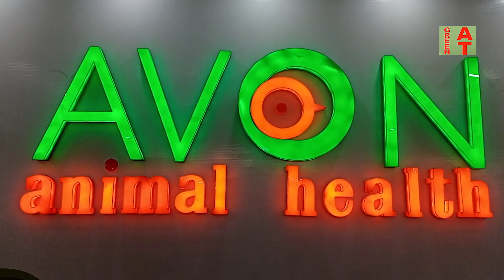গরুর খামারের জন্য এন্টিবায়োটিক ফ্রি কোয়ালিটি সম্পন্ন ঔষধ পাবেন যেখানে | Avon Animal Health